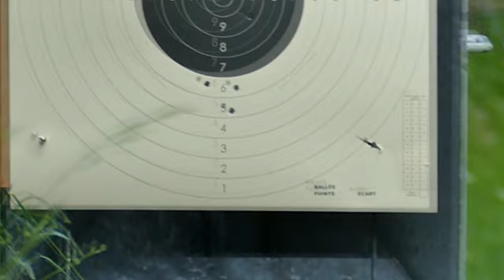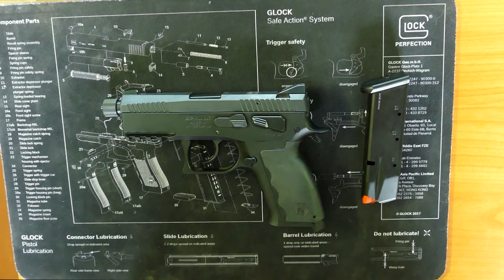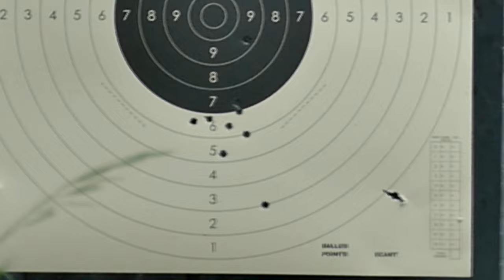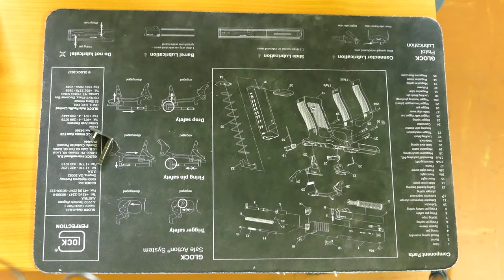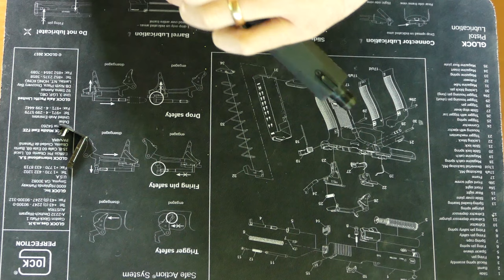► PRESENTATION PISTOLET SPHINX SDP COMPACT POLICE 9MM !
Présentation du pistolet SPHINX SDP Compact police 9mm